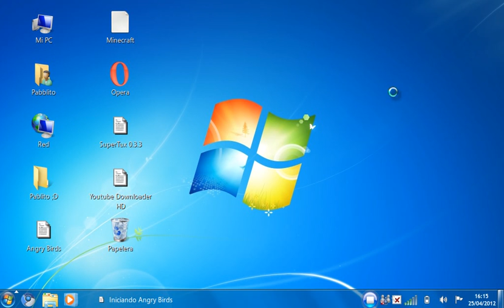Angry Birds-Prueba!!Ep.1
Liike y fap.Si os gusta decidmelo y si no decidme que juego quereis que juege :D.